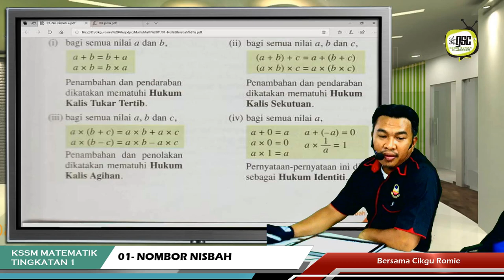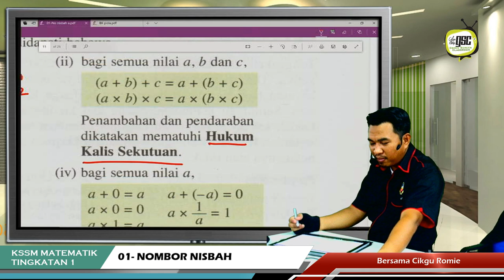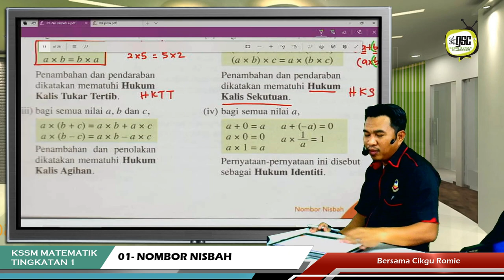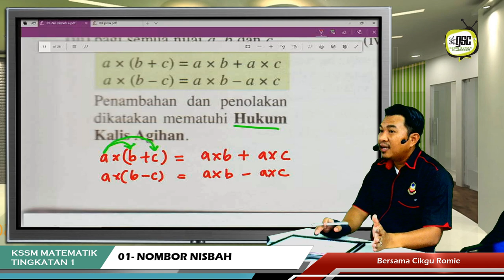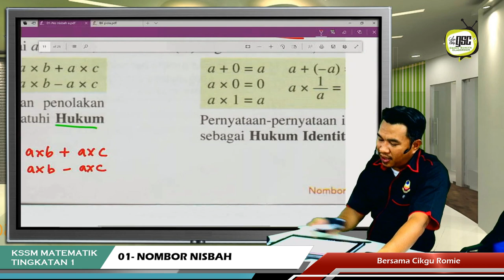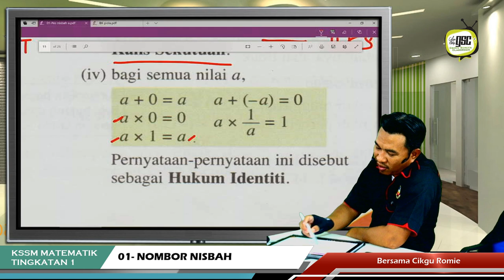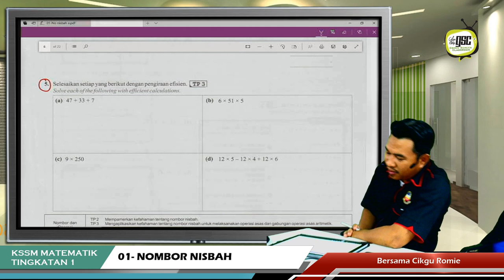KSSM19 1S 08 Hukum Operasi Aritmetik